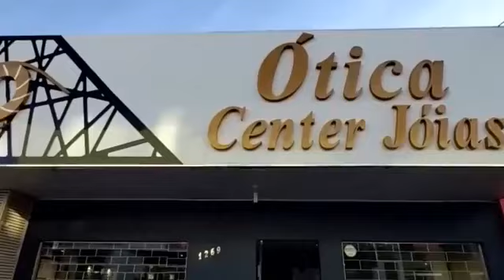ELEIÇÕES 2020 - Entrevista com o Candidato a Prefeitura de Paranatinga Paulinho Patureba!